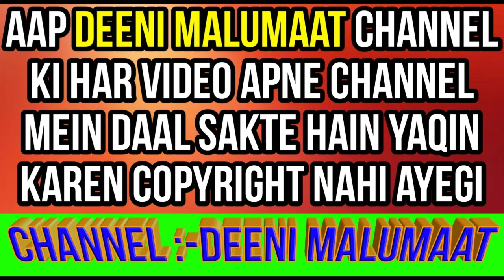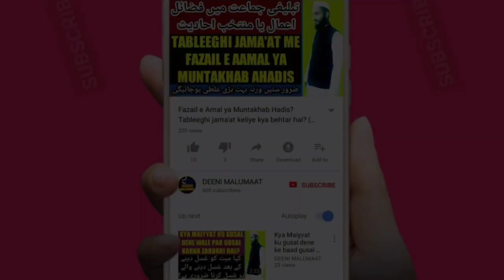Qasam todne ka kaffara kya hai in islam urdu | kasam torne kaffara | qasam todne ki saza | MARB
Qasam todne ka kaffara kya hai kasam kha kar kasam torne ka kaffara kya hai islam me agar koi qasam torde to kya hukum hai? Is video me tafseel ke saath maslah bataya gaya hai,